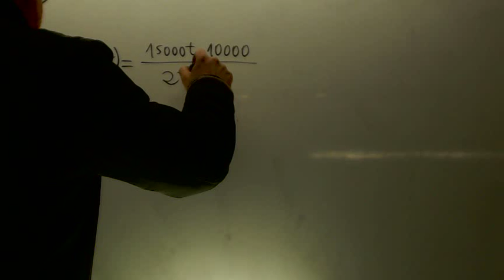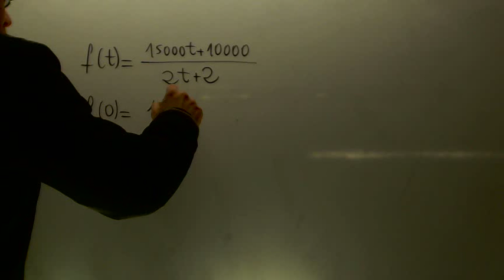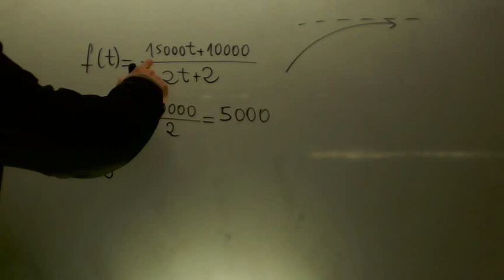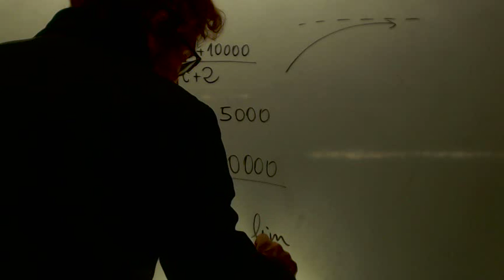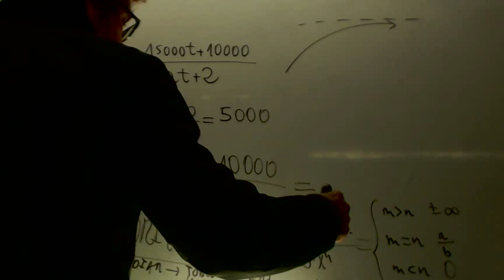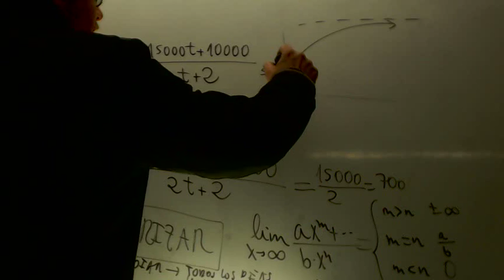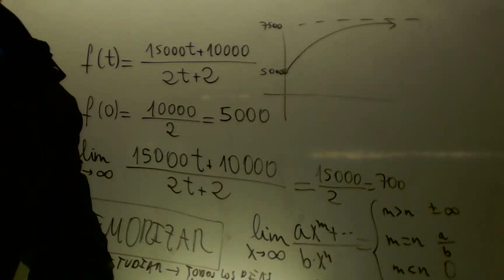Limite en el infinito de funcion Matematicas 2 Bachillerato Academia Usero Estepona